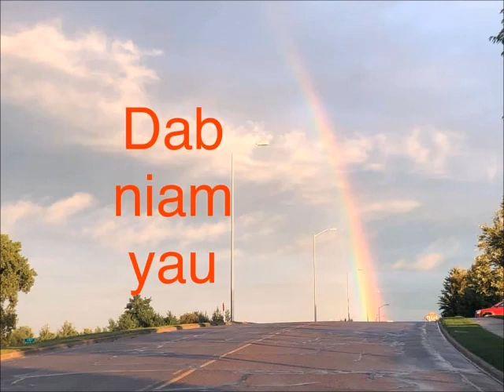dab tuag niam yau siab me (dab neeg)